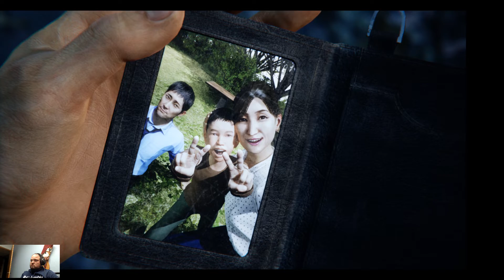ghostwire tokyo part 15 the end of all things